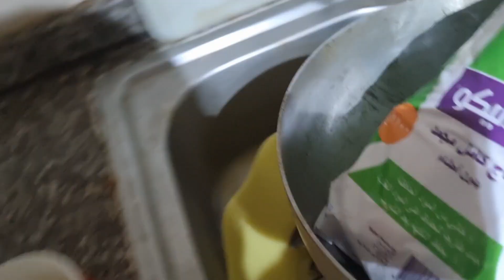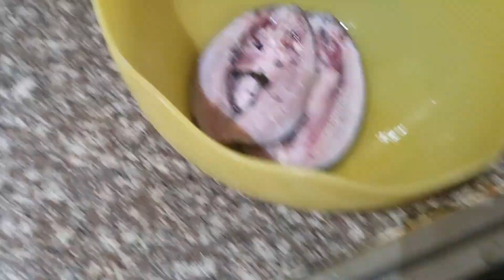BANGUS TAPA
Tinapa na Bangus binabad sa Suka,Toyo,Paminta at Bawang